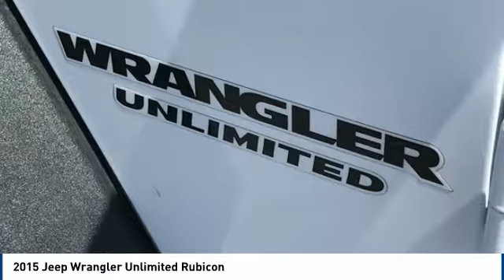2015 Jeep Wrangler 2015 Jeep Wrangler Unlimited Rubicon FOR SALE in Corona, CA HP8548A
2015 Jeep Wrangler Unlimited Rubicon

CardinaleWay Volkswagen
2603 Wardlow Road

White 2015 Jeep Wrangler Unlimited Rubicon 4WD 5-Speed Automatic 3.6L V6 24V VVT ONE OWNER, SUPER LOW MILES, BLUETOOTH, MP3 CAPABLE, CLEAN CARFAX, LOCAL TRADE,   HARD TOP  , Wrangler Unlimited Rubicon, 4WD.  Inland Empire, Corona, Riverside, Ontario, San Bernardino, Orange County, Yorba Linda, Chino Hills 92882. Recent Arrival!   Experience the Cardinale Way difference. We develop outstanding relationships where everybody wins. All prices plus dealer installed accessories.  Vehicle price and availability are subject to change without notice.